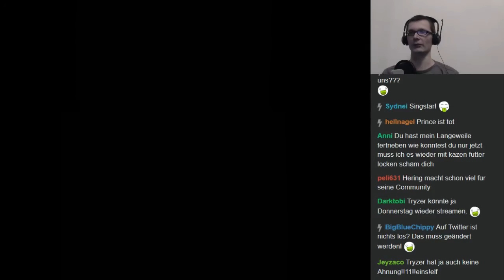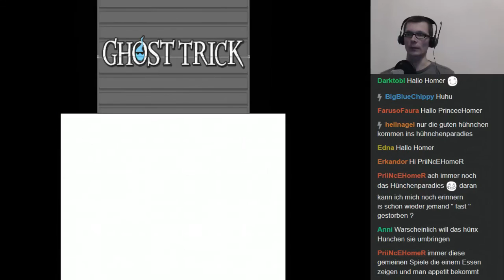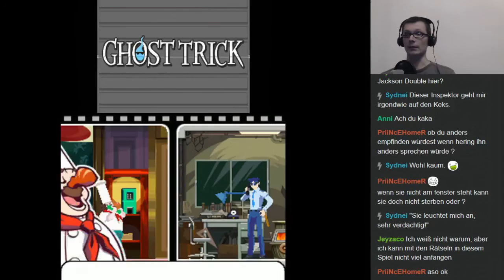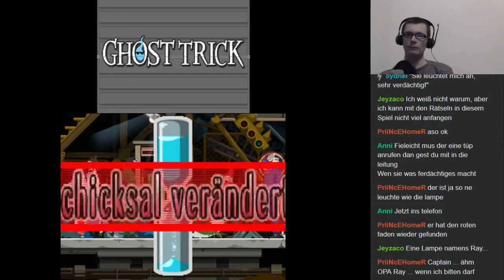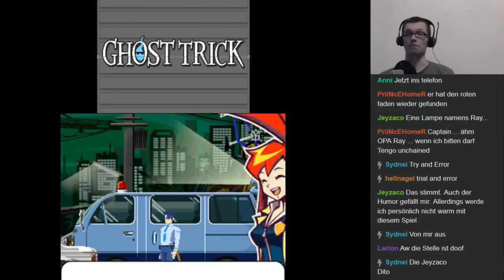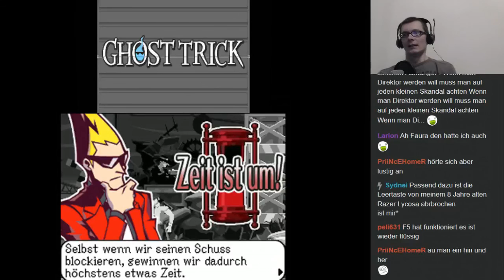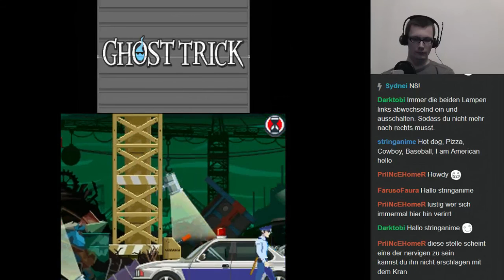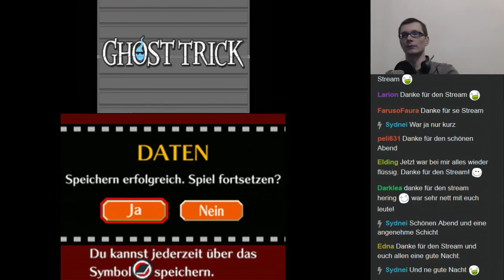[Let's Stream] Ghost Trick (Blind) - Teil 3 (Mord ist mein Hobby!)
Ob wir heute einen weiteren Mord an Lynne verhindern können?